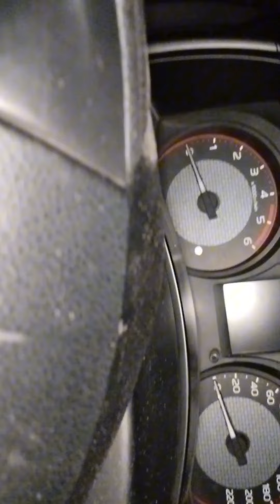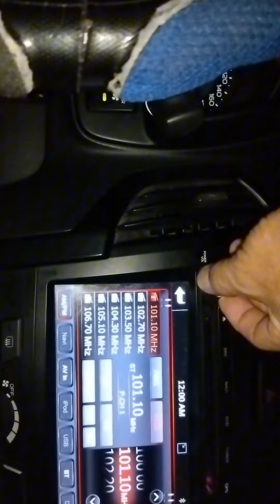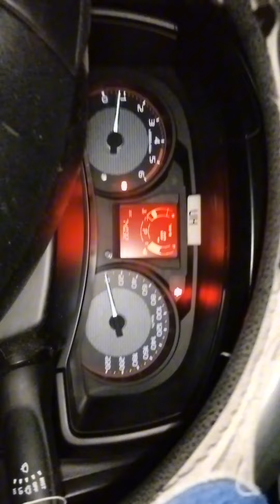DEAD BATTERY NA! SUBUKAN MO 'TO!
Battery life is crucial.
Budget for battery is also important.
Always take note of the warranty period